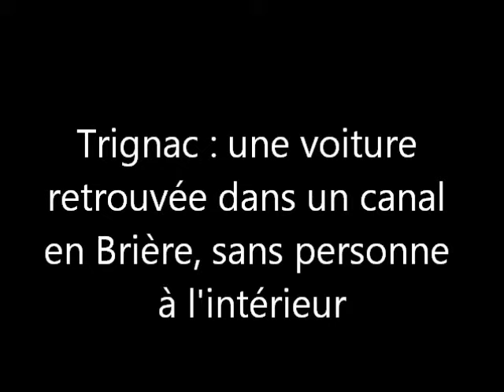VOITURE RETROUVEE EN BRIERE A TRIGNAC